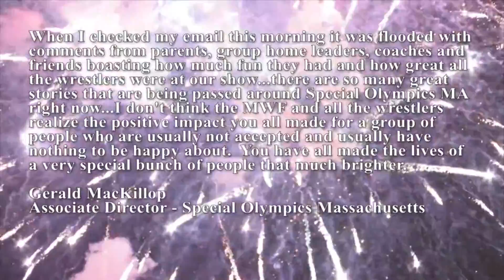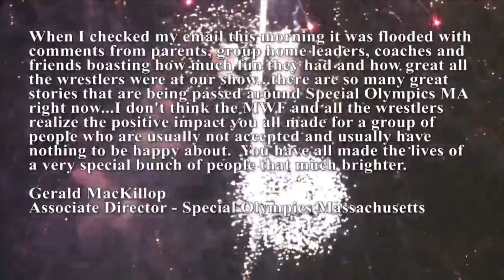Hardy Boyz Return To WWE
360 Main St.